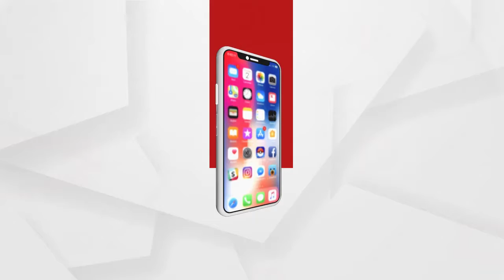ସବୁ ଦଳରେ ମତଭେଦ ରହିଛି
ରାଜନୈତିକ ଦଳରେ ମତଭେଦ ଓ ମନାନ୍ତର ରହିଛି ଏହା ନୂଆକଥା ନୁହେଁ ବୋଲି ପ୍ରତିକ୍ରିୟା ରଖିଛନ୍ତି କଂଗ୍ରେସ ଦଳର ବରିଷ୍ଠ ନେତା ଜ୍ଞାନଦେବ ବେଉରା.